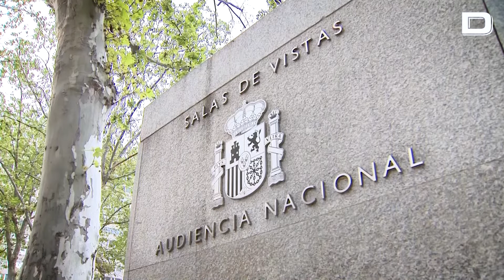La Audiencia Nacional mantiene en prisión al Pollo Carvajal «ante el evidente riesgo de fuga»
El tribunal recuerda que el ex militar venezolano ya eludió la acción de la justicia

Vídeo: EP